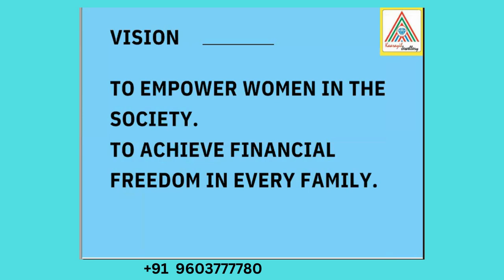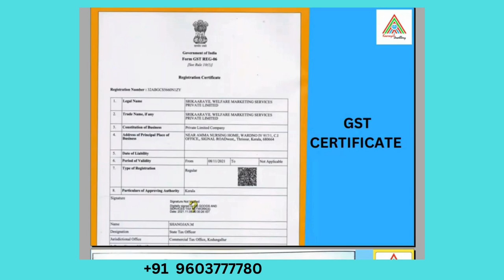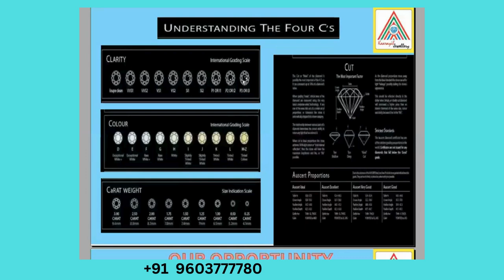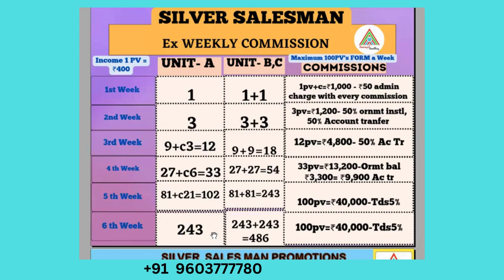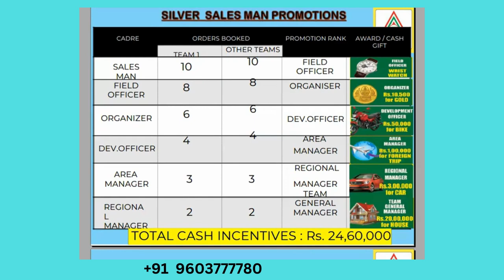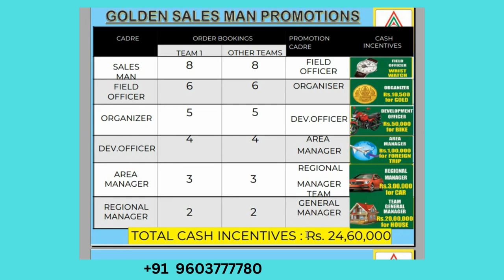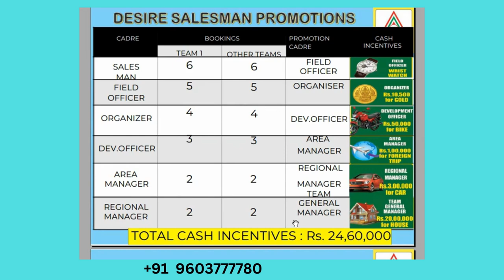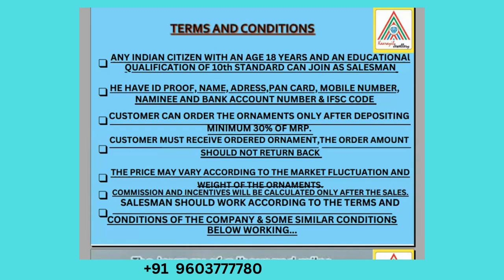SRIKAARAYIL WELFARE MARKETING SERVICES PVT LIMITED TELUGU-Profile &Business PLAN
SRIKAARAYIL WELFARE MARKETING SERVICES PRIVATE LIMITED
SRIKAARAYIL WELFARE MARKETING SERVICES PRIVATE LIMITED is a Private Limited Company, incorporated under the Companies Act as a Company limited by Shares. It is classified as Non-govt company and is registered at RoC-Ernakulam.

There are 5 promoter(s) of the company viz. Kombath Kuttappan Rema, Karayil Damodaran Rajan, Payyappilli Thomas Donbosco, Thankamma Santhosh, Shivanna Kothathi Nanjundegowda, .

SRIKAARAYIL WELFARE MARKETING SERVICES PRIVATE LIMITED Annual General Meeting (AGM) was last held on as per records from the Ministry of Corporate Affairs (MCA).

Financial Details & Insights
The authorized share capital of the company is Rs. 1,500,000 and its paid up capital is Rs. 600,000. Its balance sheet was last filed on . SRIKAARAYIL WELFARE MARKETING SERVICES PRIVATE LIMITED Corporate Identification Number (CIN) is U52390KL2021PTC070163 and its registration number is 070163.

You can contact them by emailing at . The companies registered address is WARDNO IV 917/1,NEAR AMMA NURSING HOME C.I OFFICE, SIGNAL ROAD(west), KODUNGALLUR Thrissur KL 680664 IN.

Other Details & Information
SRIKAARAYIL WELFARE MARKETING SERVICES PRIVATE LIMITED's status is Active as per the records. The company is Unlisted.

CIN U52390KL2021PTC070163
Company Name SRIKAARAYIL WELFARE MARKETING SERVICES PRIVATE LIMITED
ROC Code RoC-Ernakulam
Registration Number 070163
Company Category Company limited by Shares
Company SubCategory Non-govt company
Class of Company Private
Authorised Capital(Rs) 1500000
Paid up Capital(Rs) 600000
Number of Members(Applicable in case of company without Share Capital) 0
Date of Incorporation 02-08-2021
Registered Address WARDNO IV 917/1,NEAR AMMA NURSING HOME C.I OFFICE, SIGNAL ROAD(west), KODUNGALLUR Thrissur KL 680664 IN
Address other than R/o where all or any books of account and papers are maintained -
Whether Listed or not Unlisted
Suspended at stock exchange -
Date of last AGM
Date of Balance Sheet

Company Status(for efiling) Active
Last Updated On 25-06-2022SRIKAARAYIL WELFARE MARKETING SERVICES PRIVATE LIMITED

CIN U52390KL2021PTC070163
ROC Code RoC-Ernakulam
Registration Number 070163
Authorised Capital(Rs) 1500000
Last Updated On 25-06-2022